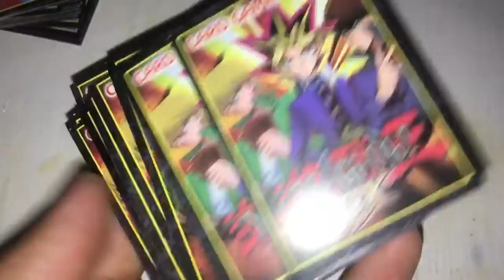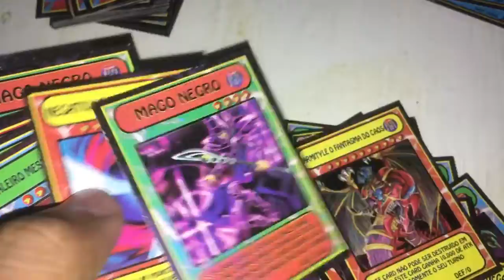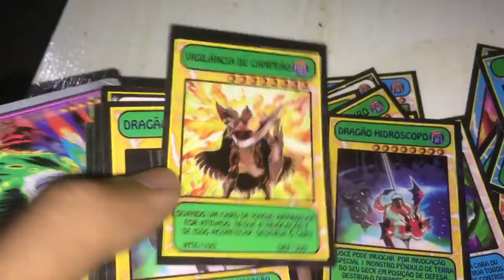Minha Antiga Coleção de Mini Cards Yugioh Edições GX Edições Diferentes que Foram Lançadas